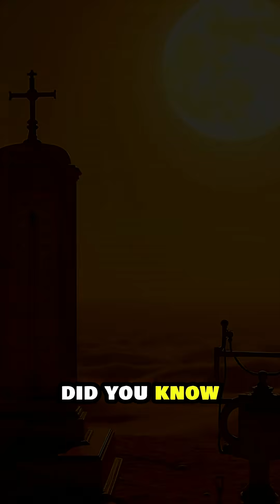Highest Recorded Temperature on Earth 🌡️🔥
For nearly a century, scientists believed Libya held the world’s hottest temperature record — until they found out it was WRONG! 😱
Discover where the real highest temperature on Earth was recorded and how it shocked experts worldwide. 🌍🔥